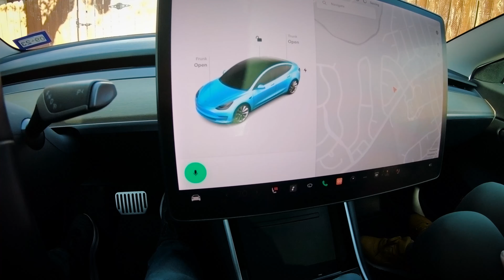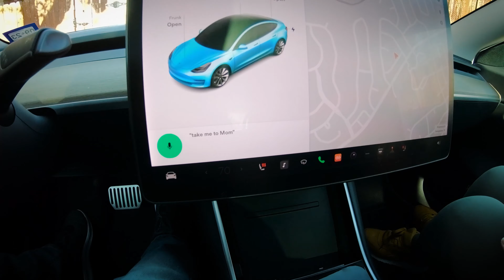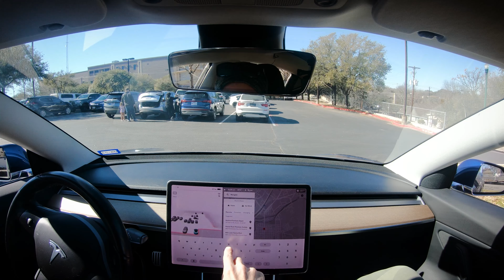Tesla FSD takes the Family to Monument Cafe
- I have a Goal of growing my Photography Business until I get my Cybertruck and then traveling the Country making videos in it visiting all the Mountains , Beaches , Deserts , and Off Road Trails putting the Cybertruck to its Limits up to 14,000 FEET!

I am also a Stock Photography and Videographer if you are interested in making money at Photography like me , PM me and sign up with this Referral Code for Shutterstock and I will personally give you 30 days of Photography lessons to make more money at it! we both benefit

I READ ALL THE COMMENTS! So let me know if you have any requests or questions